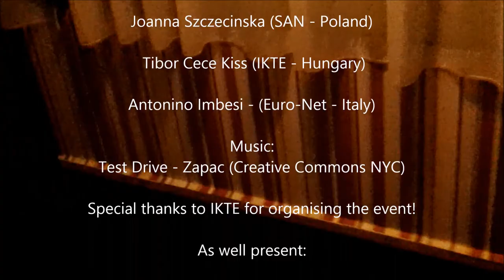The artist within - Kick off Eger December 2014.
Changing lives. Opening minds.
Erasmus+
The project is founded by the Erasmus+, the European program for education, training, youth and sport.

The program is part of ‘The Artist within – Applied eMotion’ KA2 cross sectorial project, supported by the Tempus Public Foundations, Hungary.